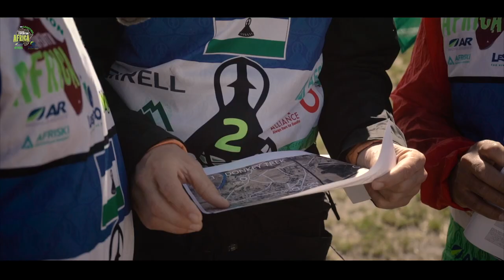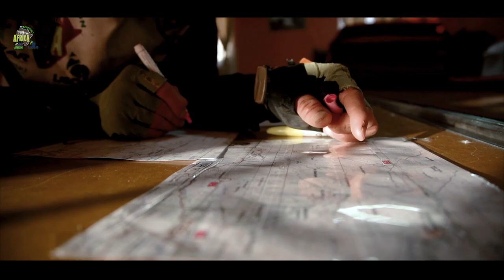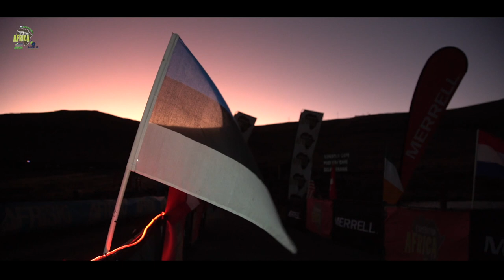Expedition Africa 2022 Kingdom in the Sky, Lesotho Movie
The Africa qualifier event, Expedition Africa hosted its 10th edition in the mountains of Lesotho also called the Kingdom in the Sky.

The 2023 event will be the Adventure Racing World Championships and to be hosted in Kouga, Eastern Cape province, South Africa.